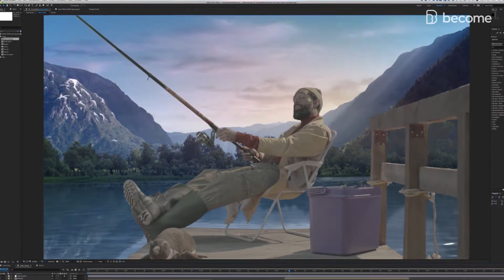Behind The Scenes: Shooting Our New Ad | Become.co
Take a sneak peek behind the scenes of our new ad!
We may have gone a little overboard!
Big shout out to Space Cat - Storytelling Creative House